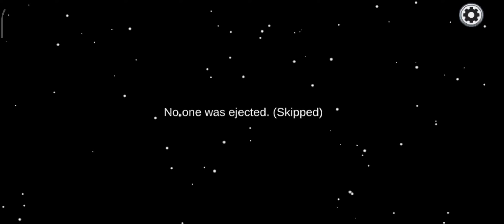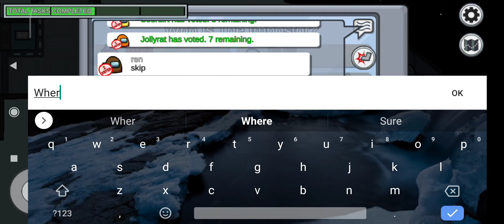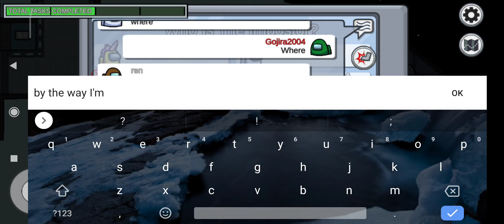Among us:Playing as IMPOSTER!!!!!!!